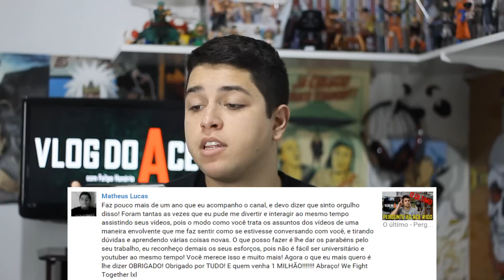A morte da TV aberta - Comentando os Comentários #09